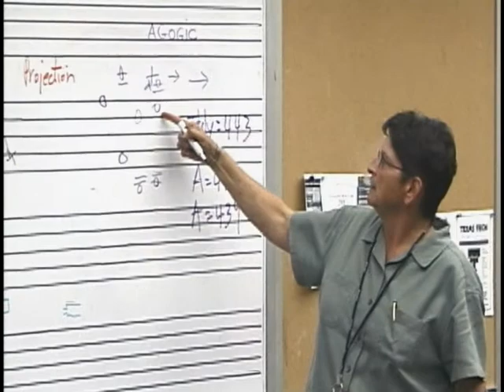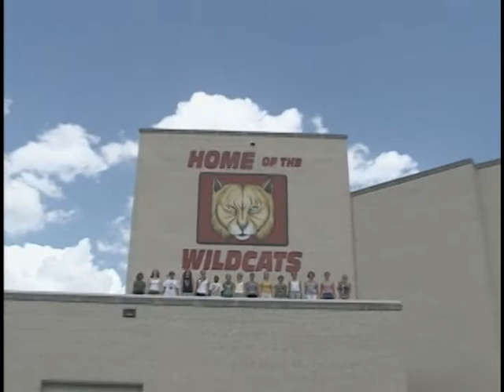2002 LH Band Video excerpt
The annual LHHS band banquet was held on May 17, 2002.  Here's a brief excerpt from history's most over-produced 54-minute long band video which premiered that night.  I asked each section to decide where they'd like to add their chorus (and their lyrics) to the opening song.  Here are the results.  Happy 20th to the class of '02!  -Melissa's Dad